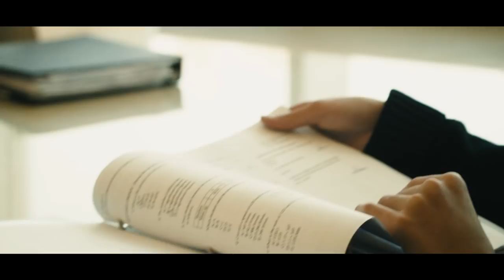Juan Diego Catholic High School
Juan Diego Catholic High School is a National Blue Ribbon Award School for the year  2019.